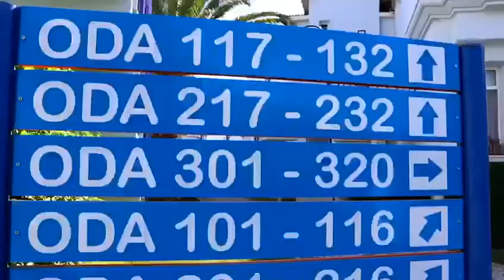Afytos Akçay Tatil Köyü